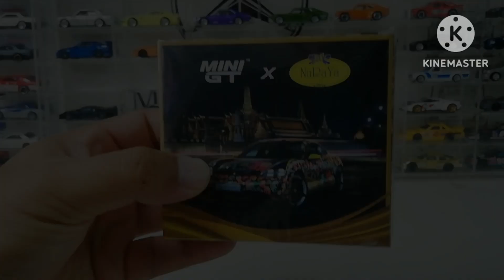MiniGT Porsche Tycan Thailand Exclusive Unboxing and simple review